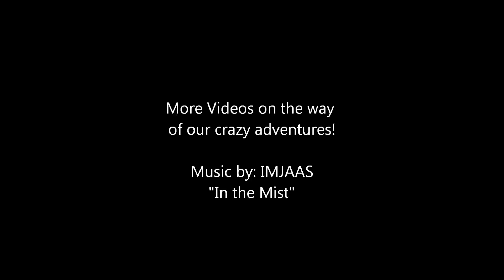My China Adventure- Part 1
This was part of our first day flying to Beijing and begining our adventure